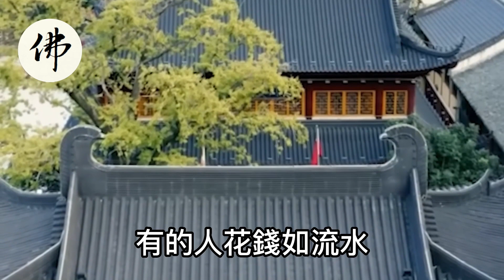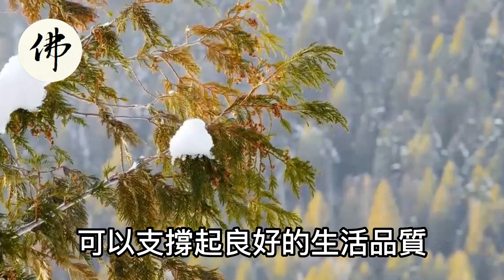這四大生肖！最會省錢！知道把錢花在刀刃上，一生積累了一大筆財富！人到中年後顧無憂喲！【佛之緣】